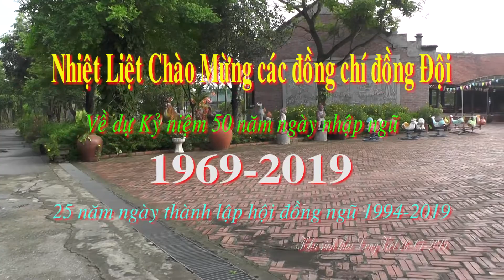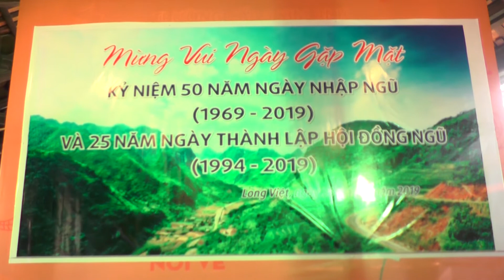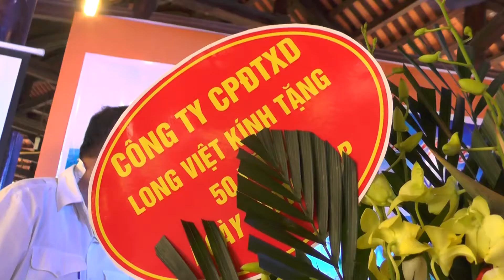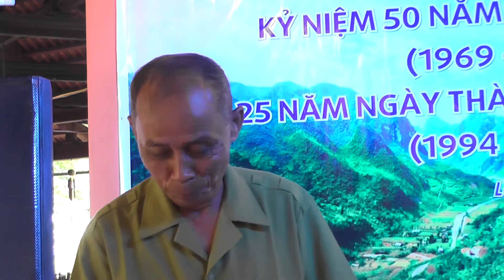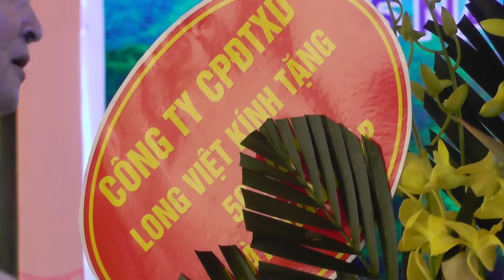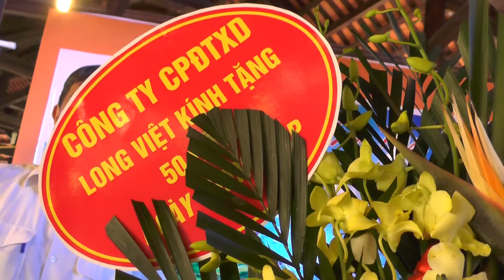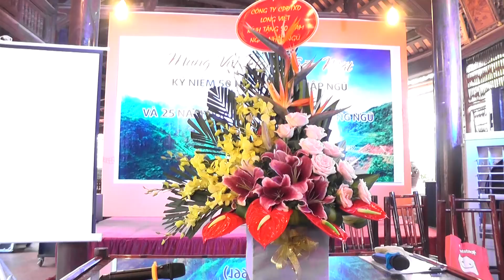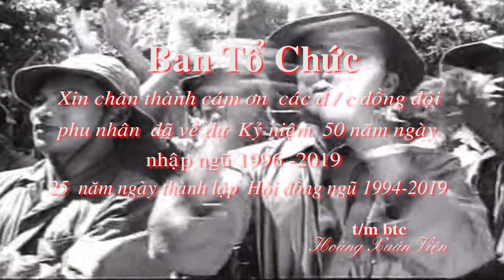Kỷ niệm 50 năm ngày nhập Ngũ